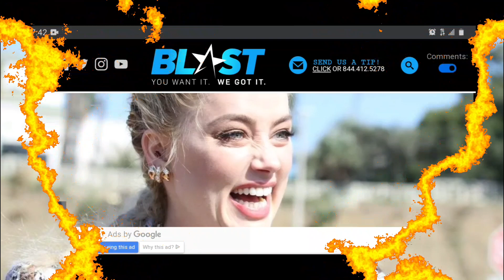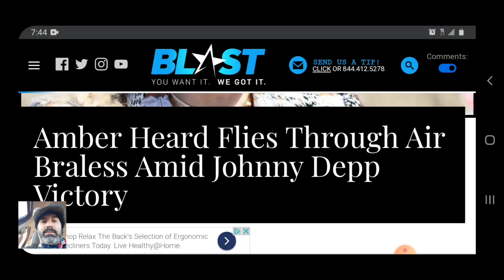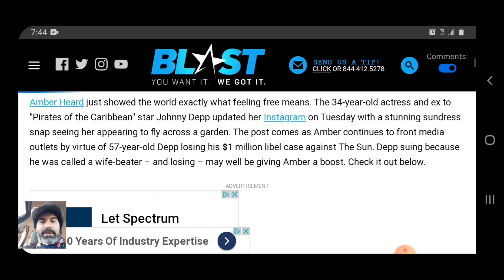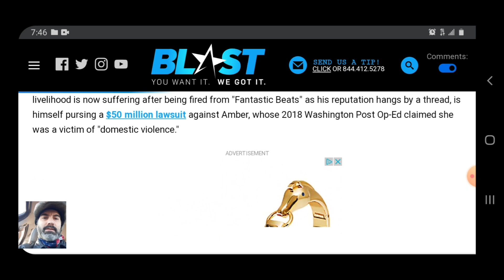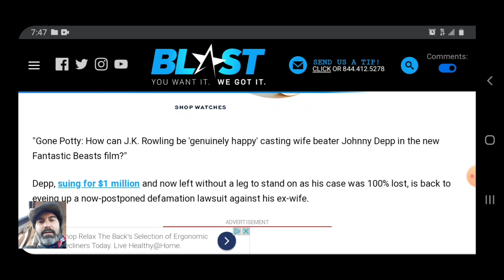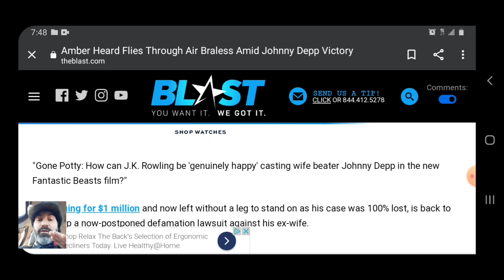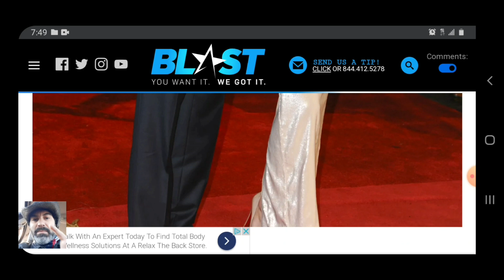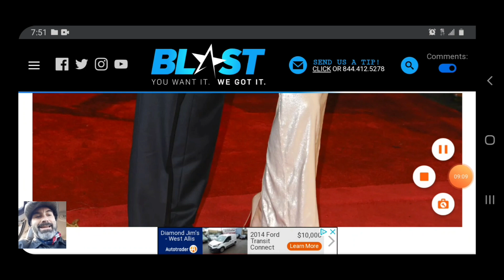Amber's Victory Lap?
Amber Heard just showed the world exactly what feeling free means. The 34-year-old actress and ex to Johnny Depp updated her Instagram on Tuesday with a stunning sundress snap seeing her appearing to fly across a garden.

The post comes as Amber continues to front media outlets by virtue of 57-year-old Depp losing his $1 million libel case against The Sun. Depp sued for defamation, yet lost in the UK court. In turn, this may well be giving Amber a boost.